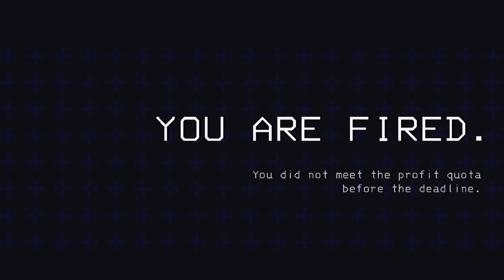Lethal Company is the best game of 2023! Game of the year?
this was the most fun game I have played in a while. Sleeper GOTY for sure

Songs in Video:
End theme from the Amazing Digital Circus
Dreams Sweet in Sea Major- Miracle Musical